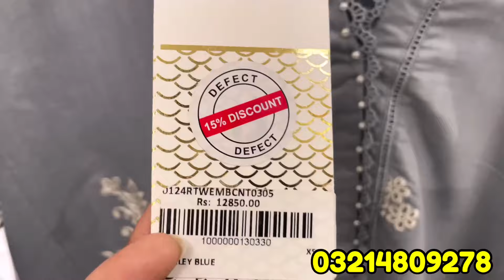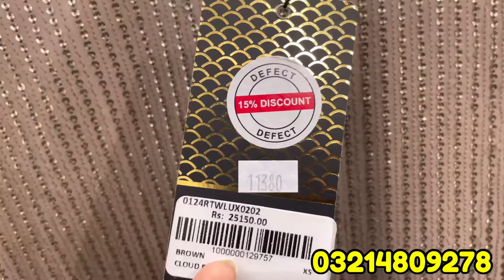Cross stitch Blessed Friday Sale Start || Flat 35% || 23 November 2024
Crossstitch sale 2024
cross stitch sale today
cross stitch bless friday sale 2024